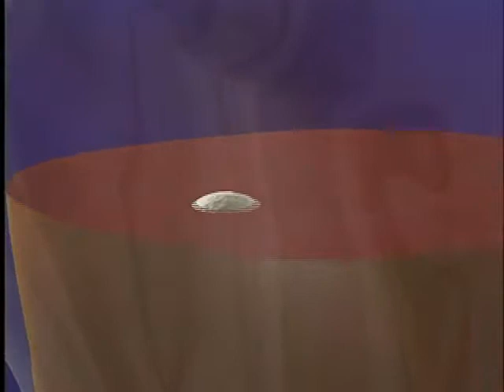Hepatitis C in Boomer Generation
Common infections are usually treated effectively by your primary care physician. But Dr. David Christensen says sometimes you need a specialist for long term-management of infectious diseases. Learn more about treating Hepatitis C, the "Silent Killer"